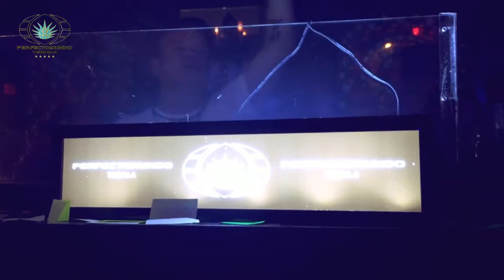David Cooley's Birthday with Paul Oakenfold HD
David Cooley's Birthday with Paul Oakenfold and Perfectomundo HD